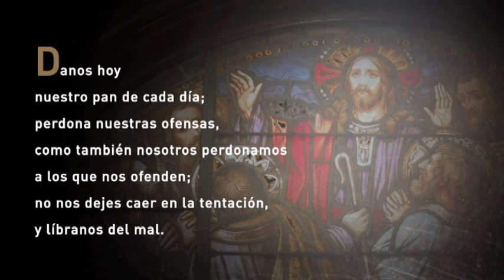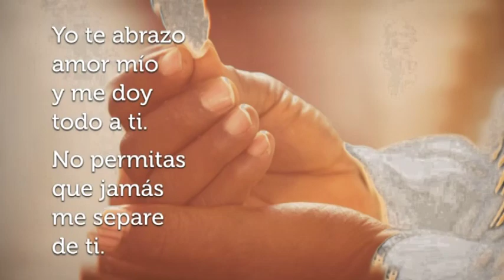Santa Misa de Hoy Viernes, 17 de Septiembre de 2021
Presidida por Fr. Luis S. Olmo Orench, O.F.M.

Monitor: Carmen Franco
Coro: Junte para Yahvé

Lector: Carmen Rivera Rosa
Primera lectura: 1ra Carta del AP. S. Pablo a Timoteo 6, 3-12.
Salmo Responsorial: (48) Dichosos los pobres en el espíritu porque de ellos es el reino de los cielos.